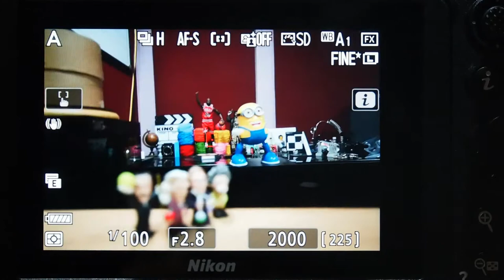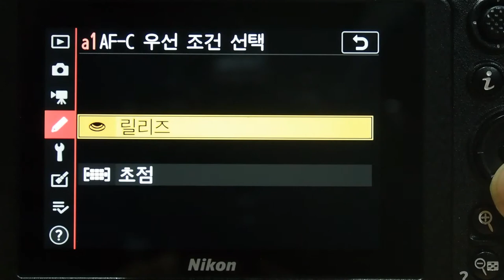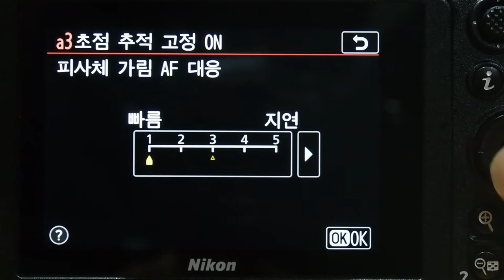NIKKOR Z 14 24mm f2 8 S AF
This is a full review link with this sample applied.